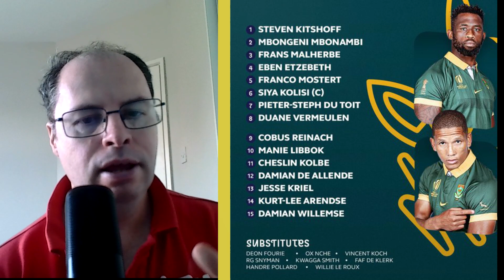France v South Africa - Preview - Rugby World Cup Quarter Final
France v South Africa - Preview - RWC Quarter Final